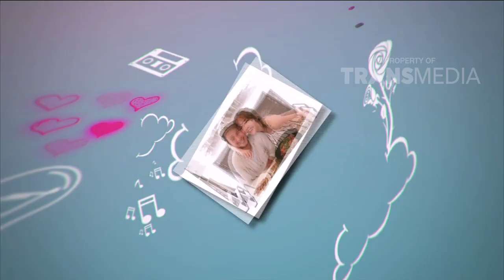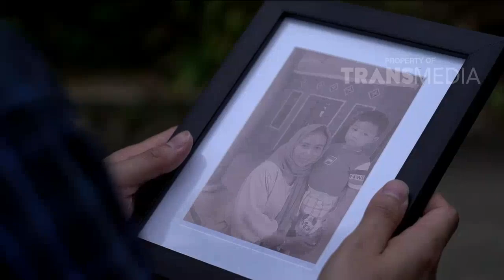Music Spesial Valentine LOVE JUKEBOX Part 3